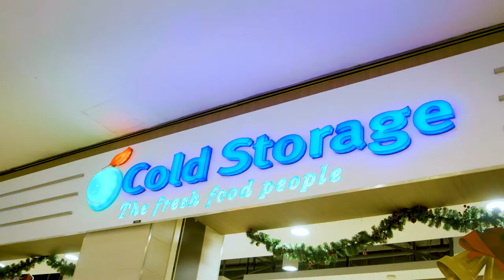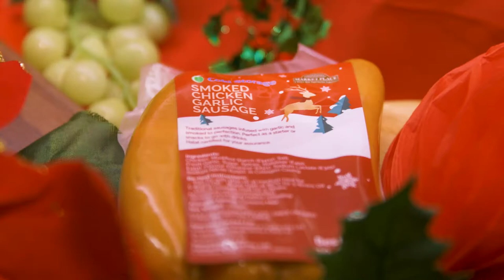Cold Storage: MasterChef Christmas Promo